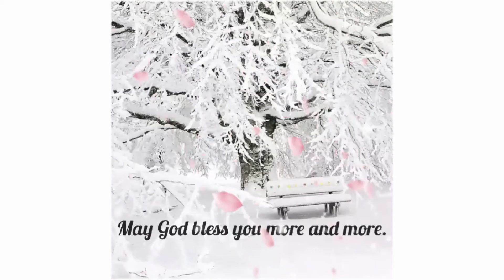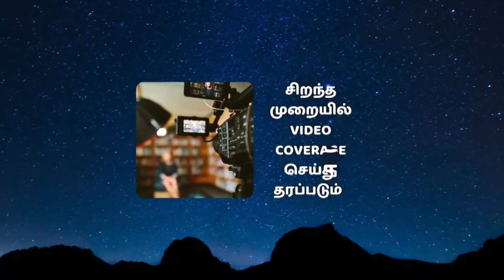Sunday Service - English Sermon | Part 1 of 3 | King's Church Moratuwa Sinhala | Evg. Daphne Joseph